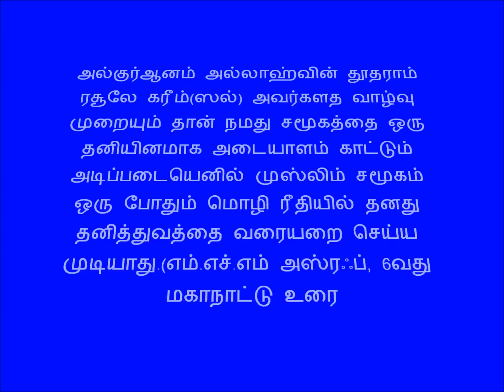kalmunai jauffar To Vote for Municipal Council Election